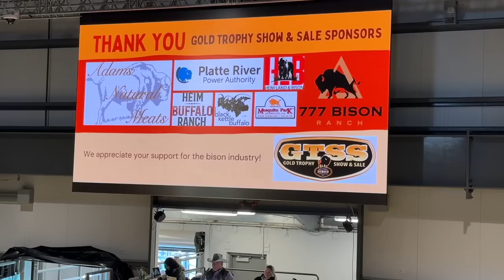There's More To Know On These Bison! Judges Weigh In!